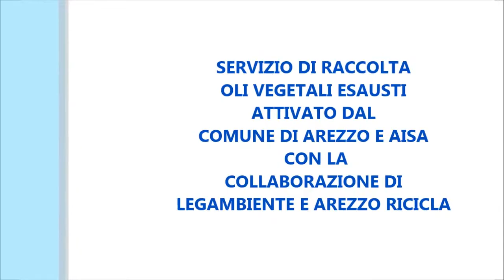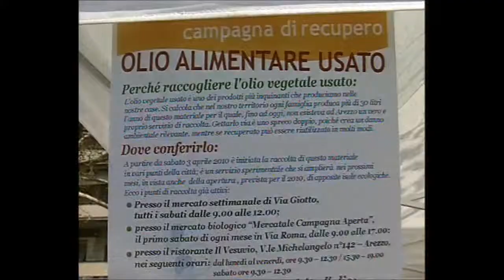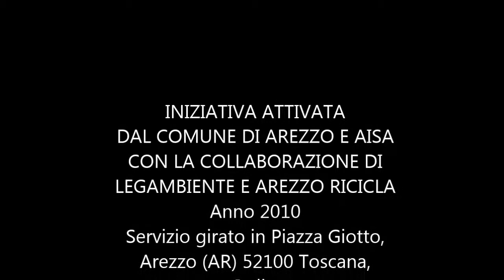Raccolta olio Arezzo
SERVIZIO DI RACCOLTA OLI VEGETALI ESAUSTI ATTIVATO DAL
COMUNE DI AREZZO E AISA CON LA COLLABORAZIONE DI
LEGAMBIENTE E AREZZO RICICLA- anno 2010